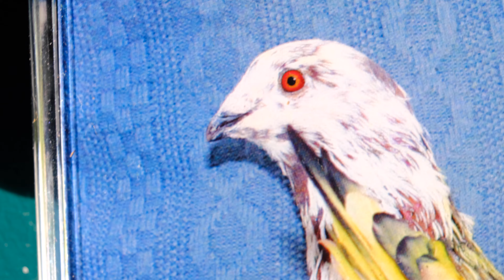Schoon Donker by Marceau Boré (Teaser Cassette Tape)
Schoon Donker is Marceau Boré first solo album under his real name. Before known as Piano Chat, a solo pop noise project, the french musician has been commissioned to compose a film score for a documentary film by Katrien Feyaerts, Schoon Donker. The film is about two men and a lot of pigeons. One of the men is a famous and silent pigeon-fancier, the other is the director's father. As the pigeons come and go, both men stay stuck in their lives.

Marceau Boré chose to play the saxophone, an instrument he was not familiar with. After a few demos he decided to let play the most technical parts to his friend Paul Cadier a seasoned saxophone player.

The result is an instrumental album alternating aerial and growling tracks, melodic and drones atmospheres.

A sonic experience around breath and winging.

MUSIQUE ORIGINALE ET AUTRES AIRS DU FILM SCHOON DONKER
Un film réalisé par Katrien Feyaerts.
Produit par L'image d'après et Mountain view.

Musique originale composée par Marceau Boré en 2018.
Joué par Paul Cadier et Marceau Boré.
Enregistré par Marceau Boré au Dojo (SPDC 37) et à la Chèvrerie (Azé 41).
Mixé par Julien Sénélas.
Masterisé par Brice Kartmann.
Composé et enregistré avec le soutien de la SACEM, en association avec la SCAM et avec Ciclic-Région Centre-Val-de-Loire.

Photo de Ricardo Cases.
Extrait de Paloma al aire, 2017